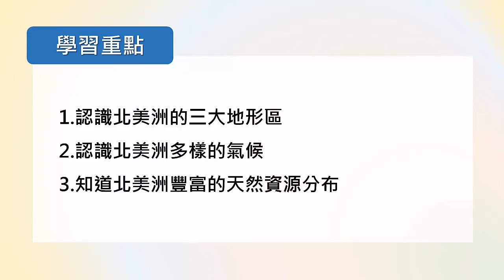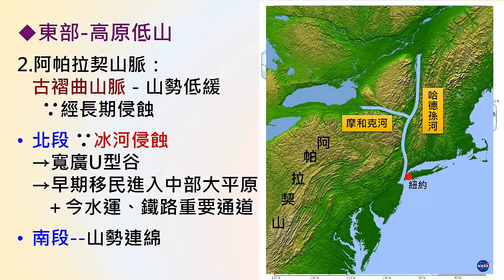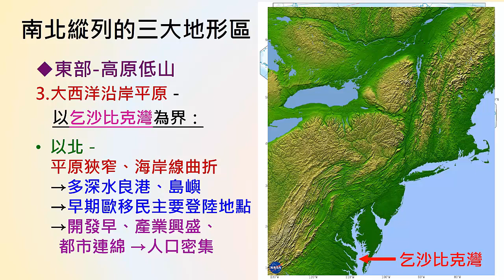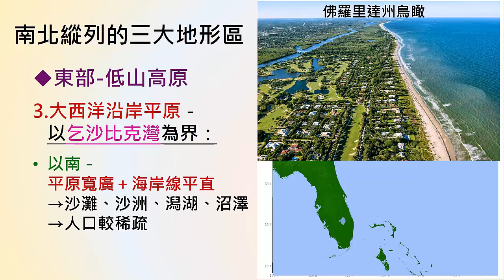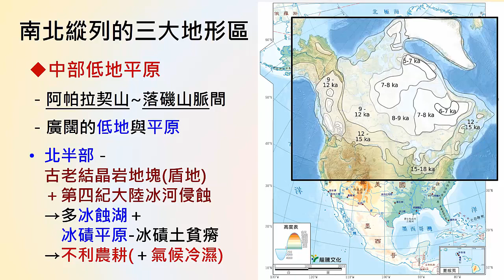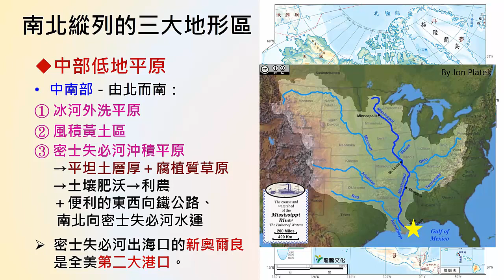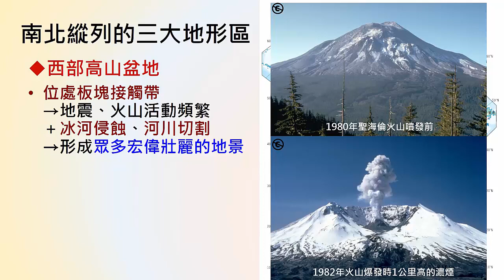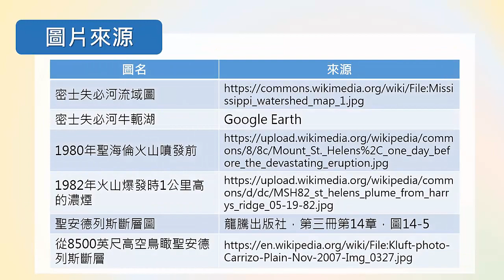高二地理｜9-2-1｜北美洲的地形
高二上
北美洲的地形_18231